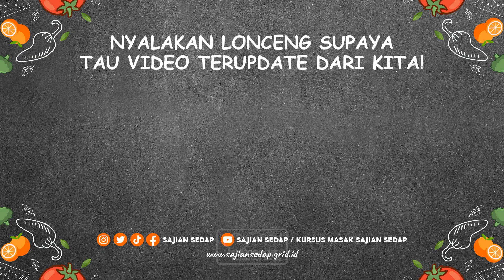SEKARANG GAK PERLU RIBET LAGI BIKIN SANDWICH!, PAKAI TOASTER, SANDWICH LANGSUNG JADI DALAM 5 MENIT!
Gak perlu ribet lagi saat bikin sandwich, kamu bisa menggunakan alat ini lho. Gak sampe 5 menit, sandwich langsung jadi bun.

00:00 - intro
00:22 - dapat memanggang dua potong roti
00:32 - mudah dibersihkan
00:46 - mudah disimpan
00:58 - dilengkapi kunci pengaman
01:12 - dibutuhkan daya 700 watt
01:21 - harga

Produser Eksekutif: Intan Yusan Septiani
Penulis Resep: Indri, Resi, Qorin, Ruth
Penulis Naskah: Rika
Peraga: Resi, Indri, Qorin, Ruth
Fotografer: Andrian, Osyad, Bram, Yudi
Videografer: Andrian, Osyad, Bram, Yudi
Video Editor: Andrian, Osyad, Bram, Yudi